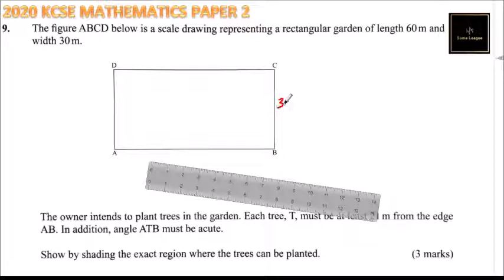2020 KCSE MATHEMATICS PAPER 2 NO 9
This video explains how to arrive at the correct answer in question 9 of KNEC's 2020 KCSE Mathematics paper 2.